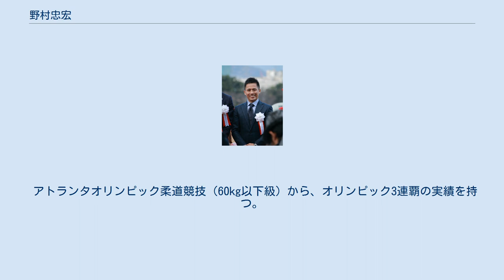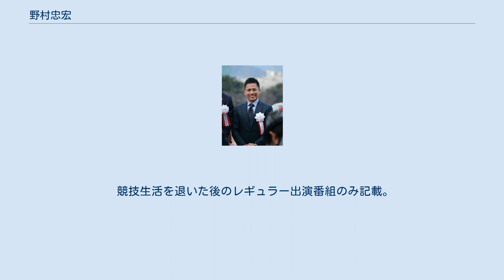野村忠宏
野村 忠宏（のむら ただひろ、1974年12月10日 - ）は、奈良県出身の日本の柔道家、体育学者、医学者。
学位は保健体育学修士（奈良教育大学大学院・1999年）、医学博士（弘前大学大学院・2013年）。
株式会社Nextend（ネクステンド） 代表取締役。
 アトランタオリンピック柔道競技（60kg以下級）から、オリンピック3連覇の実績を持つ。
得意技は背負投。
 祖父は地元・奈良で道場「豊徳館野村道場」を開く柔道師範野村彦忠、父は1984年ロサンゼルスオリンピック金メダリストの細川伸二ら名選手を育てた元天理高校柔道部監督野村基次、叔父は1972年ミュンヘンオリンピック金メダリストの野村豊和、兄の野村忠寿も豊徳館野村道場のコーチ という柔道一家。
母は競泳選手で東京オリンピックで奈良県の聖火ランナーを務めた。
 多彩な技や、抜群の切れ、スピード、天性の守りのカンが天才的と称される。
相手を事前に研究しないことや、試合前後の誰も寄せつけない集中ぶりから天才肌だと言われている。
 男子柔道60kg以下級の選手として、アトランタオリンピックで優勝。
シドニーオリンピックにて柔道軽量級で初の2連覇。
アテネオリンピックにおいて柔道史上初、全競技通してはアジア人初となる3連覇を達成。
さらに夏のオリンピックでの金メダルは日本人通算100個目というメモリアルになった。
 アテネオリンピックでの金メダル獲得後は、近代オリンピック史上2人しかいない個人種目4連覇を視野に、北京オリンピックへの出場を目指した。
しかし、2007年の全日本選抜柔道体重別選手権大会で6度目の優勝を果たした直後の練習中に右膝前十字靭帯を断裂。
手術を回避したまま日本国内での代表選考会へ臨んだものの、2008年4月の全日本選抜体重別選手権準決勝で浅野大輔に敗れたため、代表に選ばれなかった。
なお、この敗戦の直後には、右膝前十字靭帯の再建手術を受けている。
 2012年には、講道館杯の2回戦敗退によって2012年ロンドンオリンピックへの出場を逃したため、日本テレビ系列での同オリンピック中継に「アスリートコメンテーター」として出演。
現役アスリートとしての視点で、柔道を初めとする競技種目の取材を経験した。
 2013年11月に右肩、2014年10月に左膝を相次いで手術 したが、2015年の全日本実業柔道個人選手権大会での復帰を視野に現役生活を続行。
2015年には、4月30日付で七段へ昇段した。
柔道界では異例の若さ（40歳）での昇段 で、講道館によれば、「国際大会に出場するような一級の柔道選手が七段に昇級することは非常に珍しい」という。
 しかし、2015年8月24日に現役引退を表明。
地元の関西（ベイコム総合体育館）で同月29日に開かれる前述の全日本実業柔道個人選手権大会が「引退試合」になることも発表した。
自身2年振りの実戦になった同大会では、1・2回戦でそれぞれ一本勝ちを収めたものの、3回戦で椿龍憧（ALSOK新潟所属のシード選手）に一本負け。
同月31日に大阪で開いた引退記者会見では、引退の理由に「（前述の手術を受けた両膝と右肩の状態の悪化による）体の限界」を挙げたうえで、今後の抱負として「自分が主役じゃなくて、若い選手たちを主役に引き上げる仕事をしていきたい。オリンピックにも、何らかの形で関われたら嬉しい」と述べた。
 ちなみに、天理大学卒業後の1999年から所属しているミキハウス では、野村の現役引退後も本人の要望に応じて活動を支援する姿勢を示している。
また、隔週ペースで『ひるおび!』（TBSテレビ制作の全国ネット番組）木曜日のコメンテーターを担当。
2015年11月には、現役時代にも取材・出演の経験がある『サンデースポーツ』（NHK総合テレビ）で「マンスリーキャスター」を務めた。
 競技生活を退いた後のレギュラー出演番組のみ記載。